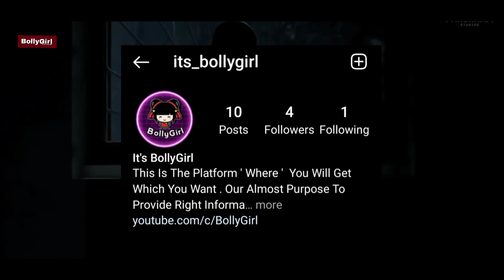7 Perfect Bollywood Remake Of South Movies । Which Is More Approcitive। Hindi । Bollygirl।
7 Perfect Bollywood Remake Of South Movies । Which Is More Approcitive। Hindi । Bollygirl।

this video present 7 Perfect Bollywood Remake Of South Movies . Which is More Approciative | our team is consider that we have used some pictures from google . and we know very well . we are not owner of that pictures and we respect owner of picture

-I used my own Voice for Background Commentary of this video.

NOTE - in this video we use some video and google pictures for making intersting our video.  team bollygirl know very well that we are not owner of that pictures and video so and I will take steps hop nothing will be critical with my video |